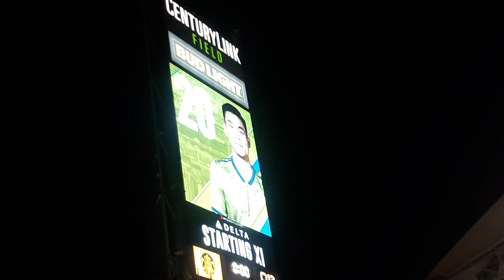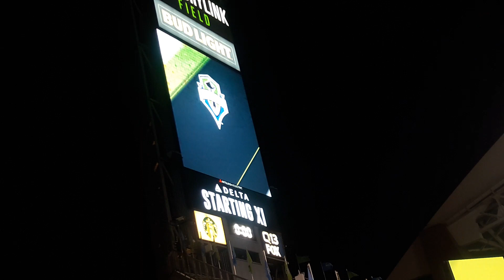Tribute to Sigi Schmid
2018 was a lousy year. We lost so many great people. Among them was former head coach of the Seattle Sounders Sigi Schmid. This was a tribute to him in the opening ceremony to tonight's soccer game (March 2nd 2019)